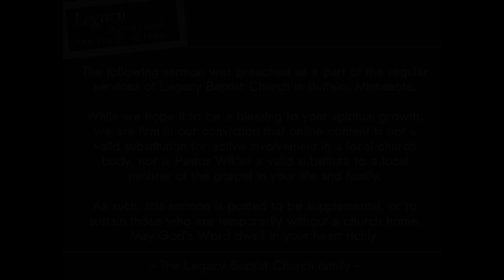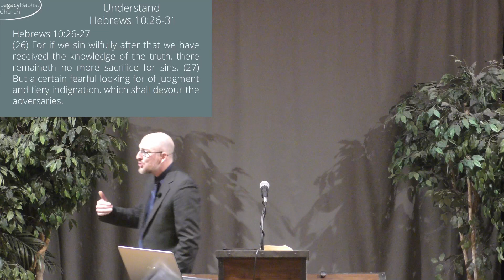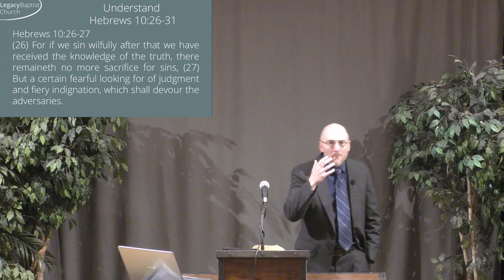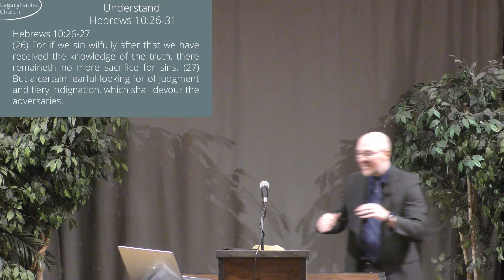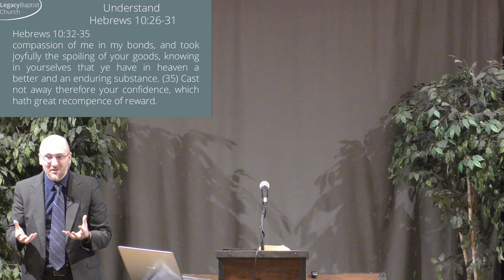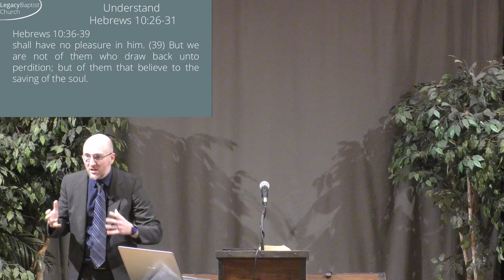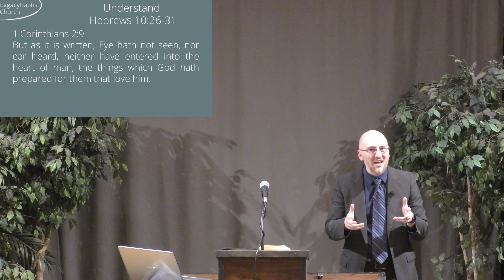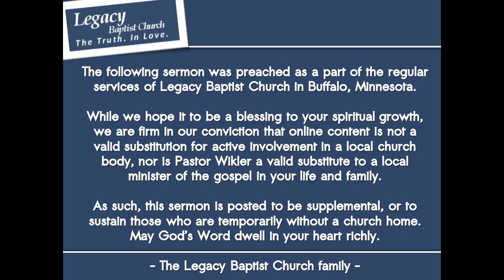Hebrews 10:26-39 - The Consequence of Rebellion, Part 2